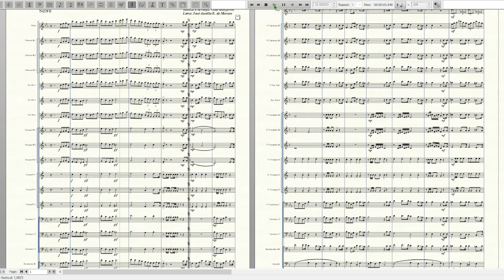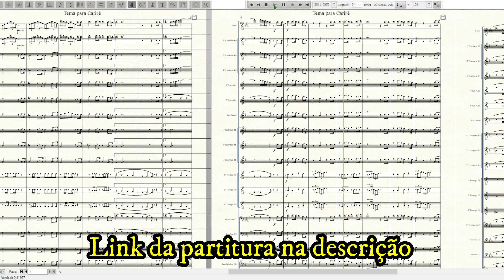Tema para Cariré - Cido Gonçalves